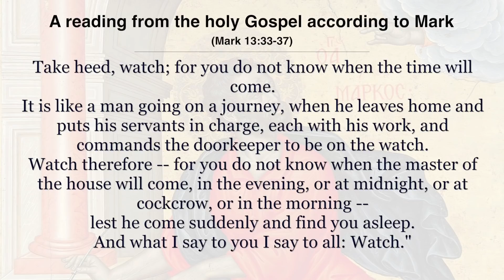The Second Coming: You Do Not Know Know When the Master of the House Will Come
Dr. Brant Pitre discusses the Second Coming as found in the Olivet Discourse in Mark 13.  Jesus instructs his disciples to be ready because we do not know when he will come.

Viva Rumania, Public domain, via Wikimedia Commons

Charles Le Brun, Public domain, via Wikimedia Commons

Gustave Doré, Public domain, via Wikimedia Commons

Enrique Simonet, Public domain, via Wikimedia Commons

Emmanuel Tzanes, Public domain, via Wikimedia Commons

Duccio di Buoninsegna, Public domain, via Wikimedia Commons

John Singleton Copley, Public domain, via Wikimedia Commons